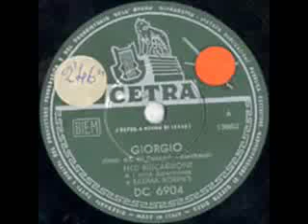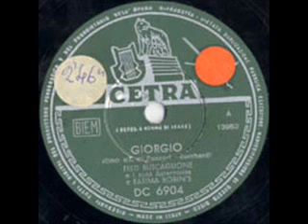Fatima Robin's & Fred Buscaglione-Giorgio Del Lago Maggiore (1958)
Italiane dalla A alla Z